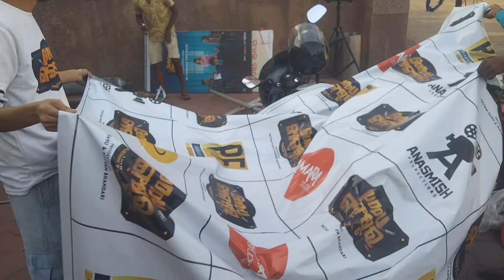"Guddu gangstar" film review & public reaction vlog || is this a copy film??🧐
Thank you friends for watching full video
I am kanha your friend always trying to give you best content regarding your choice

You can serch me on YouTube